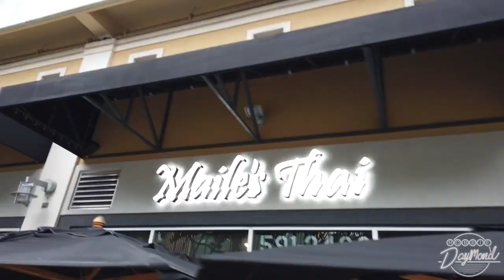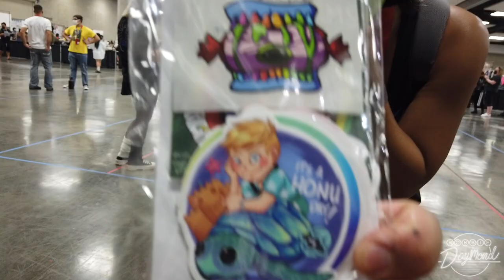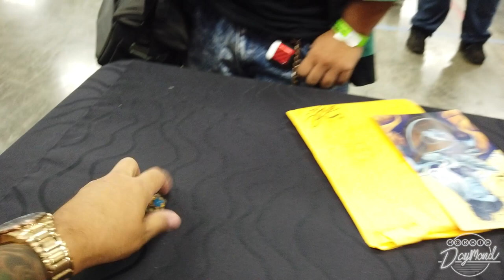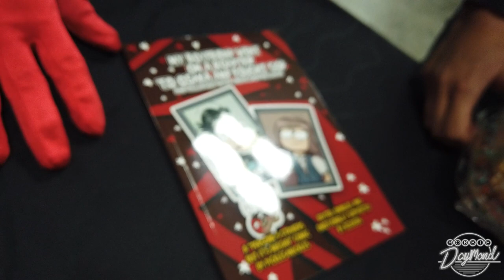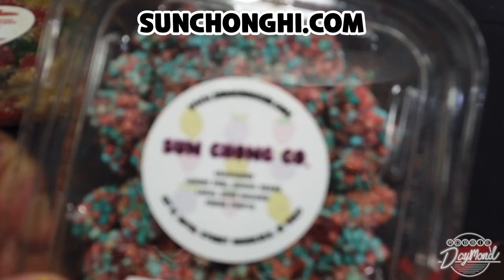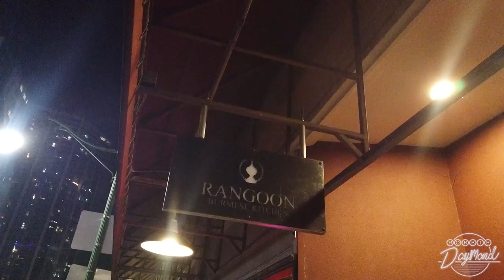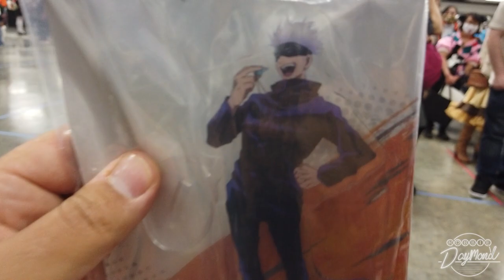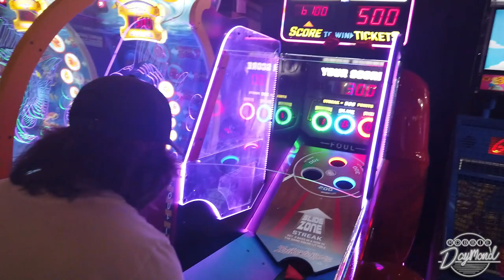R&R Vacay!! Epic Hikes & Kawaii Kon - Adventure VLOG #17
Adventure VLOG #17
04/21/22 - 04/24/22